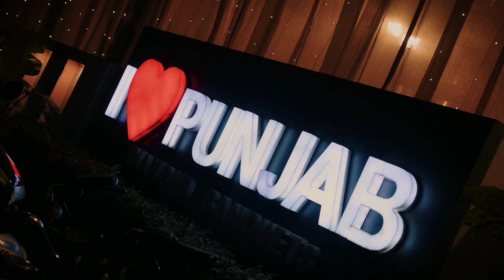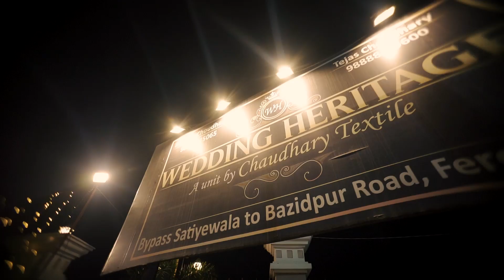Wedding Highlights Pankish+ Saloni